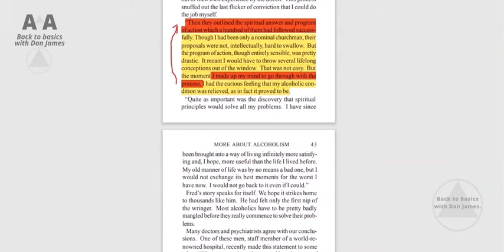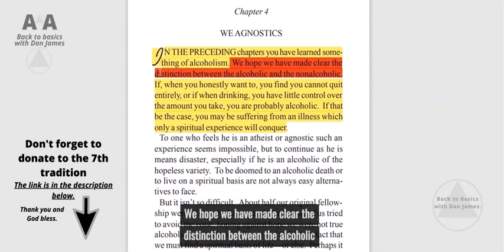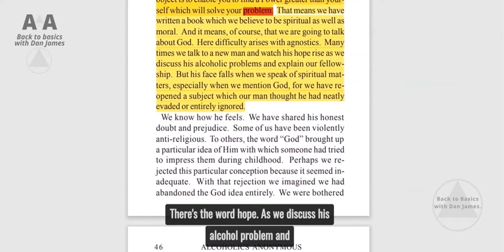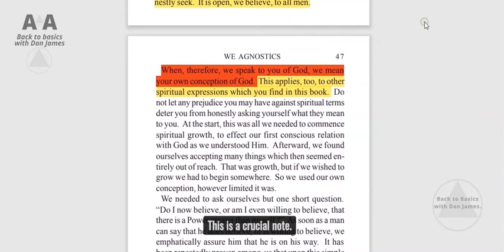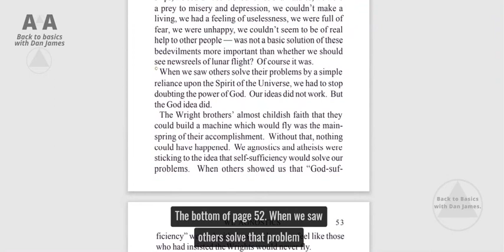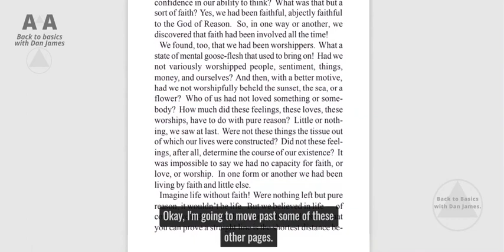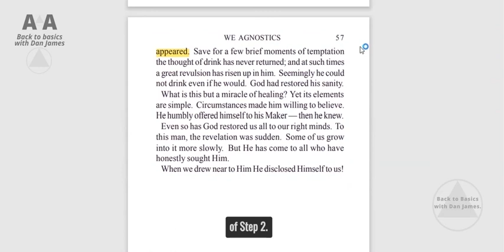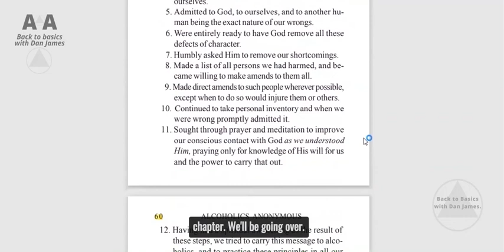AA Step 2 explained simple, the 12 steps, Alcoholics Anonymous.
The steps explained simply, the spiritual principle behind Step 2, and the pages Step2 are on in the Big Book of Alcoholics Anonymous.